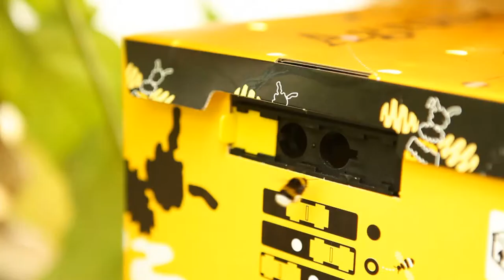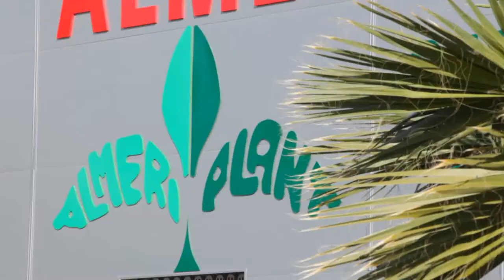Agobio - El control biológico es posible